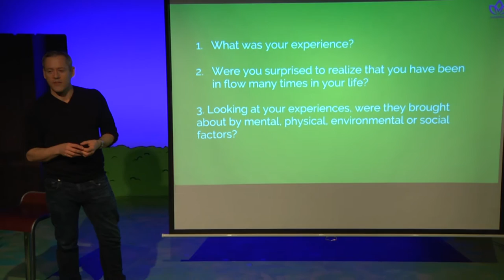Trevor at Mettaflow "what is Flow"